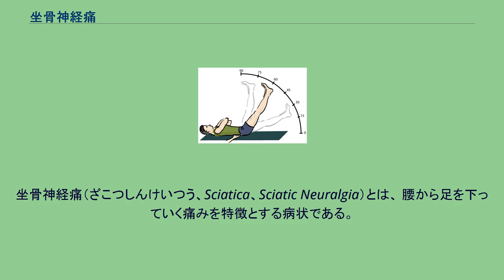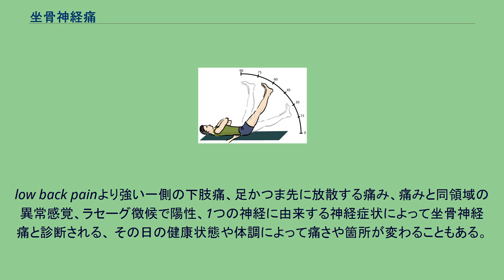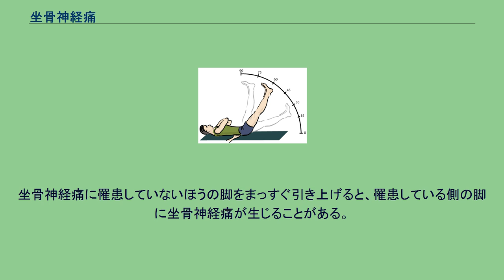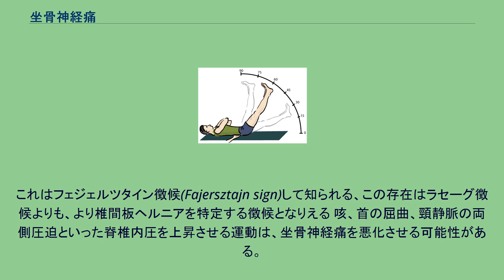坐骨神経痛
坐骨神経痛（ざこつしんけいつう、Sciatica、Sciatic Neuralgia）とは、 腰から足を下っていく痛みを特徴とする病状である。
あくまで症状であり、病名ではない。
人の体においてさまざまな原因により、坐骨神経が刺激されることに起因する神経痛である。
痛みは、足の後ろ、外側、前方などでも起こる可能性がある。
発症は重いものを持ち上げるような活動の後に突然起こることが多いが、徐々に発症することもある。
痛みはよく、撃たれるような感覚と言われる。
通常、症状は体の片側だけに現れる。
しかしながら特定の原因によって両側に痛みが生じることもある。
腰痛が時々見られる。
患部の足、足のさまざまな部分などで脱力感やしびれが生じることもある 坐骨神経痛の約90％は椎間板ヘルニアが原因であり、腰椎または仙骨神経根の圧迫による。
ほかにも脊椎すべり症、脊椎狭窄、梨状筋症候群、骨盤腫瘍、妊娠が原因に考えられる。
ラセーグテストは診断の助けになりえる。
このテストは対象者を仰向けに横たわらせ、足を上げると痛みが膝の下に跳ね上がる場合、陽性と判断するものである。
大部分のケースでは医用イメージングは不要である。
しかしながら腸や膀胱の機能が冒されている、感覚の著しい喪失もしくは衰弱がある、症状が長年続く、または腫瘍もしくは感染の懸念がある場合は画像撮影も用いられる。
鑑別疾患として股関節や初期帯状疱疹の疾患（発疹形成前）がある。
初期治療はたいてい鎮痛薬である。
一般的には、人々が能力を最大限に発揮している通常の活動を続けることが推奨される。
坐骨神経痛の解消に必要なのは時間のみである。
約90％の人々の症状は6週間以内に解決する。
疼痛が重傷であり、かつ6週間以上続く場合は、手術も選択肢になりえる。
手術は疼痛を改善させる多いが、その長期的な利益は不明である。
合併症として、正常な腸管機能または膀胱機能に障害をもたらしている場合には、手術が必要なこともある。
ステロイド、ガバペンチン、プレガバリン、鍼治療、熱や氷、カイロプラクティックなどの治療法は、そのエビデンスは限定的であるか不明である。
有病率は定義にもよるが、人々がある時点で坐骨神経痛を持っている割合は1～40%以下である。
最も多いのは40-50代のであり、女性よりも男性に多い。
この症状は古代より知られており、1451年ごろには sciatica という言葉が使われていた。
坐骨神経の走行に沿い、一側の大腿後面から足まで放散する痛みが特徴的である。
low back painより強い一側の下肢痛、足かつま先に放散する痛み、痛みと同領域の異常感覚、ラセーグ徴候で陽性、1つの神経に由来する神経症状によって坐骨神経痛と診断される、 その日の健康状態や体調によって痛さや箇所が変わることもある。
ラセーグ徴候のテスト 最も使われている診断法はラセーグ徴候を得るための脚上げであり、これは脚をまっすぐ伸ばして上げた際に、30から70度において坐骨神経のへの痛みが再現されるなら陽性とみなすものである。
この検査は坐骨神経痛を持つ患者においては約90％が陽性となるのだが、しかし陽性であった人の約75％では坐骨神経痛ではない。
坐骨神経痛に罹患していないほうの脚をまっすぐ引き上げると、罹患している側の脚に坐骨神経痛が生じることがある。
これはフェジェルツタイン徴候(Fajersztajn sign)して知られる、この存在はラセーグ徴候よりも、より椎間板ヘルニアを特定する徴候となりえる 咳、首の屈曲、頸静脈の両側圧迫といった脊椎内圧を上昇させる運動は、坐骨神経痛を悪化させる可能性がある。